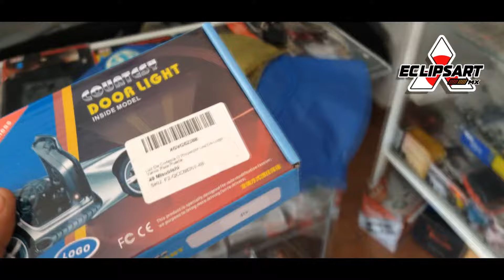¿Como Instalar Proyectores de Cortesia Inalambricos?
Se me ocurrió instalar estos proyectores de puerta, al principio no estaba muy seguro de ello, pero al final quede muy contento con el resultado, les explico como es que yo los instale, saludos y bendiciones banda eclipsera